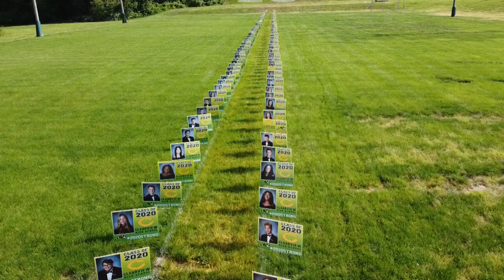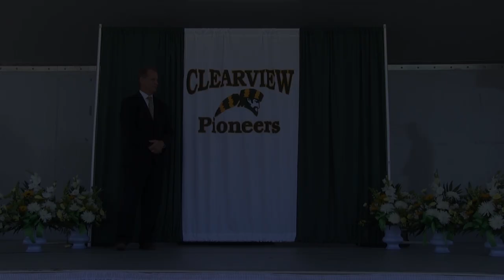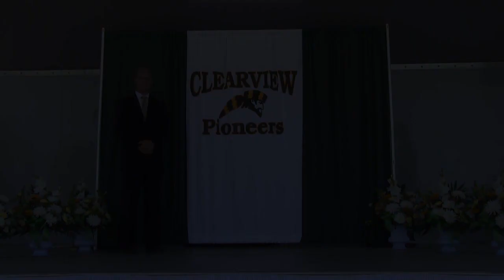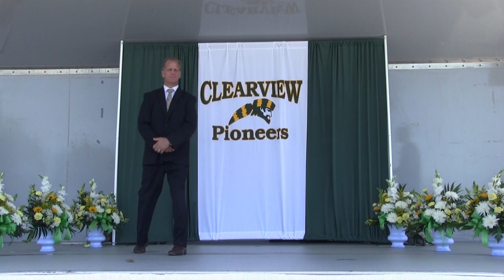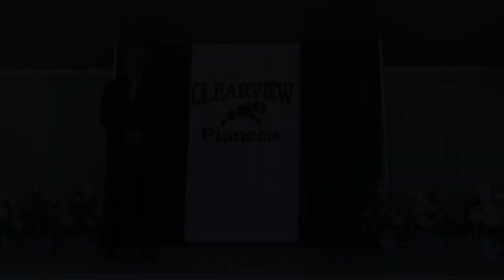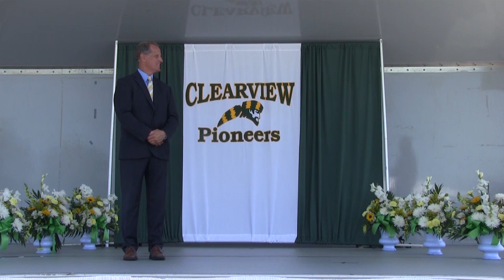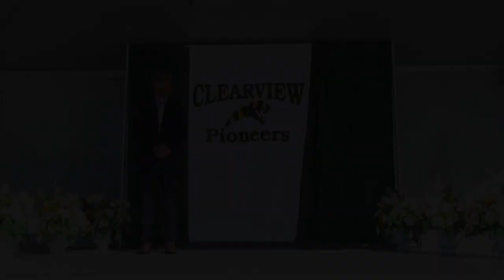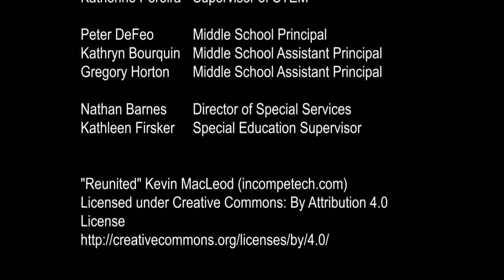Clearview Regional High School - 2020 Virtual Commencement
Clearview Regional High School

2020 Commencement

Presented by Clearview School of Media arts

Congratulations Seniors